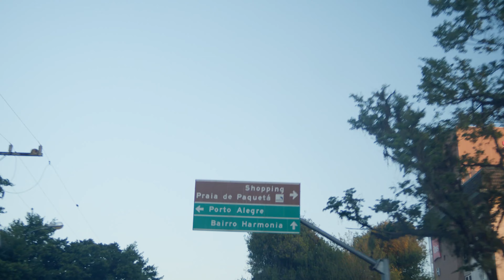HLB Speed Family - Episode 1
Acaba de sair o primeiro episódio da trip em que a equipe HLB se juntou para fazer o que mais gosta. Veja na íntegra o vídeo completo.

Imagens e edição: @gkopplin